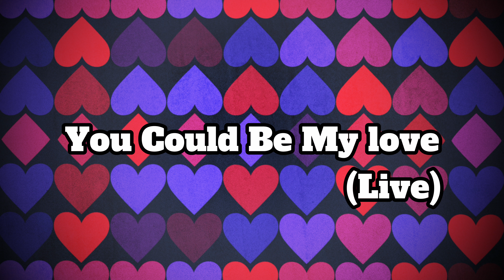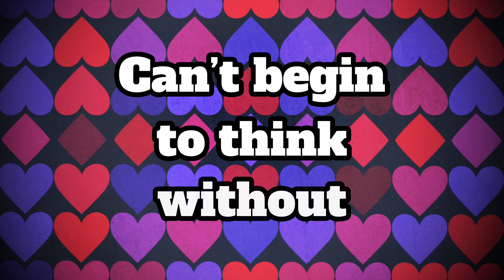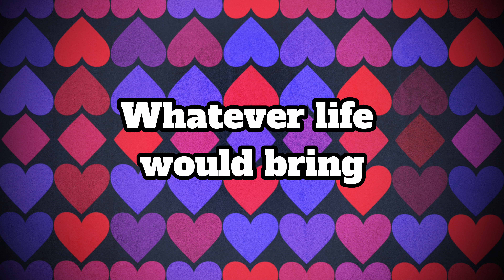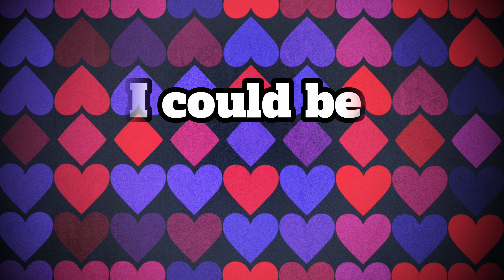The Zombies - You Could Be My Love (Live) [Official Lyric Video]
Order The Zombies' new album Different Game. Deluxe version out now

Visual Design by Emilie Ricciardi
Lyrics by Rod Argent